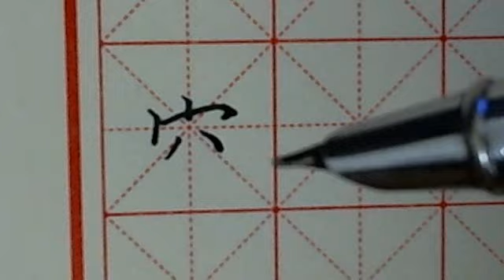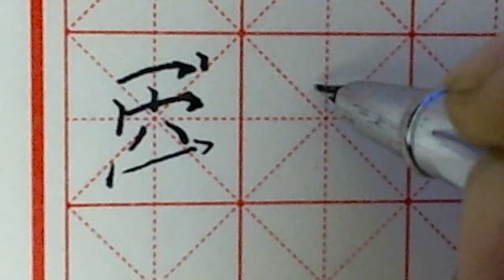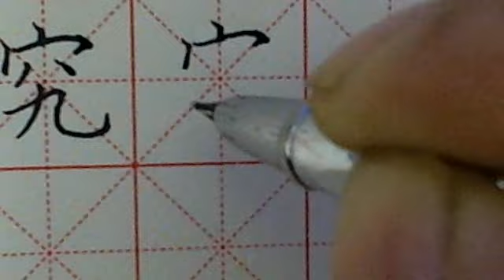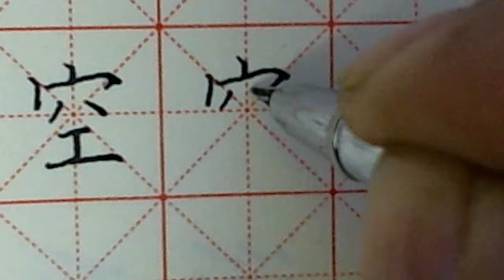“穴字头”的写法，学好“穴字头”的写法就可以写好很多字。